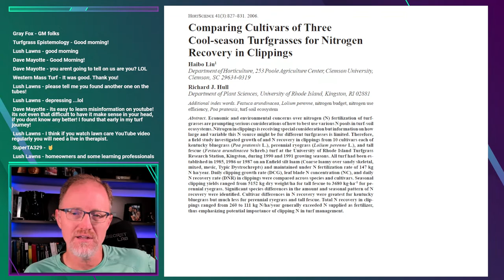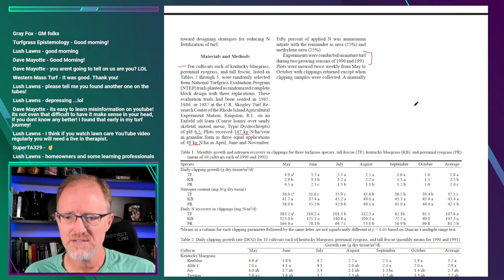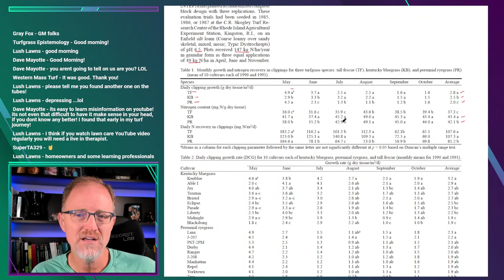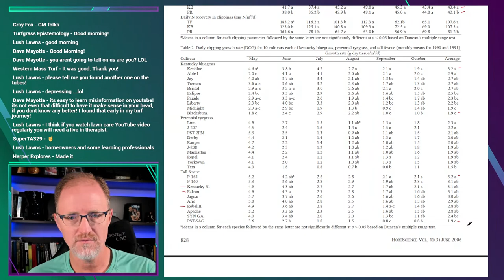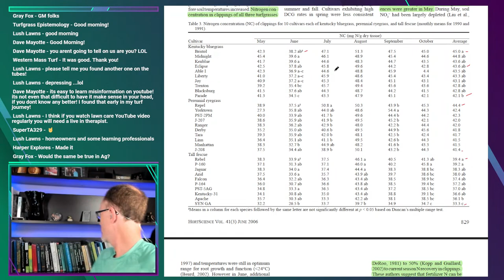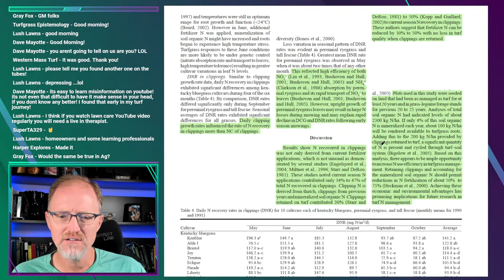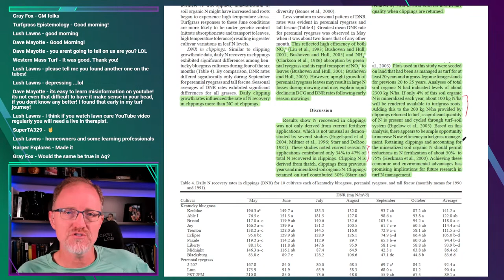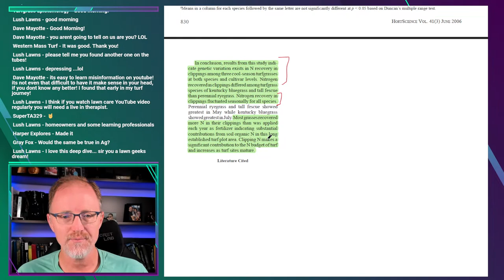Nitrogen uptake differs even within cultivars of the same species.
Liu, H. and R. J. Hull. 2006. Comparing cultivars of three cool-season turfgrasses for nitrogen recovery in clippings.

Calendly.com/TravisShaddox
Twitter.com/TravisShaddox